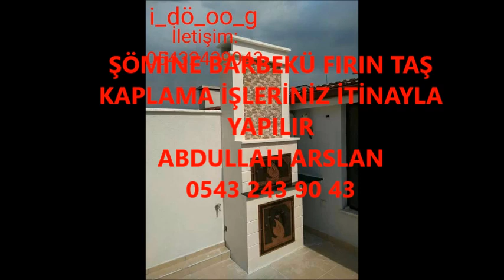AĞRI ŞÖMİNE BARBEKÜ FIRIN İŞLERİNİZ İTİNA İLE YAPILIR İLETİŞİM ABDULLAH ARSLAN 0543 243 90 43